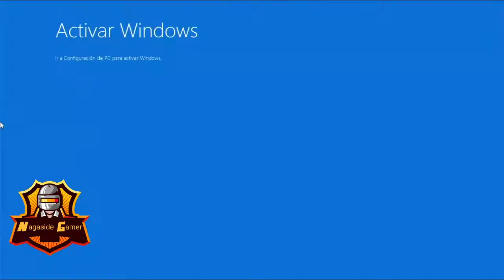OMNIBUS DE MEXICO PLUS Heavy Bus Simulator -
Heavy Bus Simulator - OMNIBUS DE MEXICO PLUS utilizando el Irizar i8 sobre el simulador Heavy Bus Simulator diseñado solo para Android.

En lo personal este es mi skin favorito pues soy fan de la linea Omnibus De Mexico a parte del Futura Select.